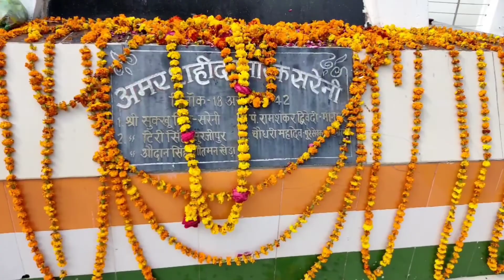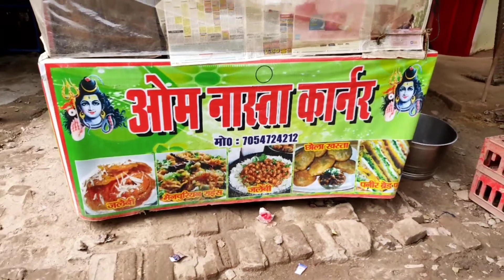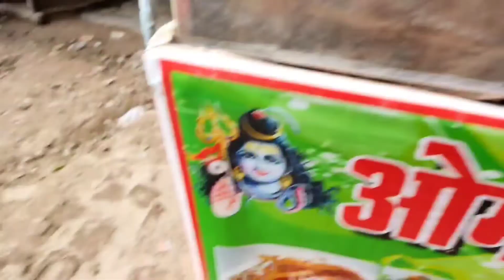Happy republic Day | Best street food in the world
My first vlog 11 my first vlogs
Dosto ye mere first vlog hai pura support karna our ko
My first vlog 1| Sourav Joshi comments my first_vlog
BT Fed Hello guys:- My_Name_is- ansh ya this is myfirst
vlog here. I'm just starting my YouTube jo today with this vlog. Here on this channel l'll provide you travel vlogs which you'll enjoy a lot. In the beginning I ne your support a lot. if you have suddenly fallen on this ch and watching this video, then plz hit the like button and forget to subscribe. Your single subscription means a lo me. Thank you
intro
My first
Amar mourya vlogs pradeep vlogs pradeep new vlogs
Aditya vlogs
Keyboard tags my first vlog in youtube vlog indian
kinemaster,My Home Tour And My Vloging Setup Tour home tour Mar Pingt vloe on YouTube loc indion ourou joski vlocs fling
First vlog
Vlogs channel
Tips for new youtubers vlogging channel grow kaise kare my first vlog on youtube my first vlog in youtube my first vlog
Vlog viral kaise kare my first vlog viral kaise kare first vlogg  my first vlog today my first vlog hindi
Rohit vlogs
❤THENKS ❤YOU ❤GAYS❤
❤ YOU ALL FRIENDS❤
THANKS FOR WATCHINGJ OK BY BY
Rohit vlogs YouTube Thumbnail sourav joshi vlogs flying beast mumbiker nikhil indian vlogs my first vlog being vlogger no.1 vlogerr new vlogger how i edit how i edit my vlogs how to edit in homeMy first vlog on YouTube vlog indian ourav joshi vlogs flying
beast my first vlog Indian vlogs being vlogger how i edit my vlogs how i edit vikash karoriya vlogs 2021 home tour home tour and setup tour my first vlog in youtube vlog indian sourav joshi vlogs indian vlogs my
first vlog being vlogger vikash karoriya vlogs vikash karoriya funny vlog funny vlogger vlog fun indian funny vlogger no.1 vloggervlogs new vlogger funny klug vlogs ambah morena ambah vlogs ambah vlog daily vlogs daily vlogger daily vlogging village vlogo village vlogger lifestyle vlogs lifestyle vloggers
first vlog my first vlog first vlog village sourav joshi first vlog piyush joshioshi vlogo family vlogs travel vlog travel vlogos vlogger vlogging vlog indian sourav joshi vlogs flying beast mumbiker nikhil my first vlog my first vlog in youtube my second vlog in youtube my second vlog being vlogger dilkhush
Vlog my second vlog being vlogger dilkhush VIlog second vlog 2nd vlog gaon ka vlog village vlog vlog in village indian vlogs
second, vloging
Sourav joshi
Sourav joshi vlogs
Piyush joshi
Sourav joshi vlogs Piyush joshi Piyush joshi vlogs Vlog Daily vlogs Daily vlogging Daily vlogger karoriya youtube journey